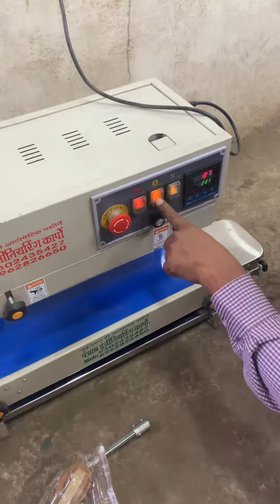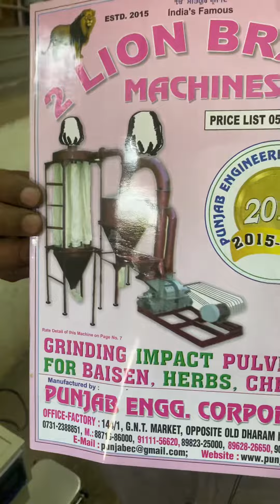Poly packing machine..band sealing machine 📲📞☎️